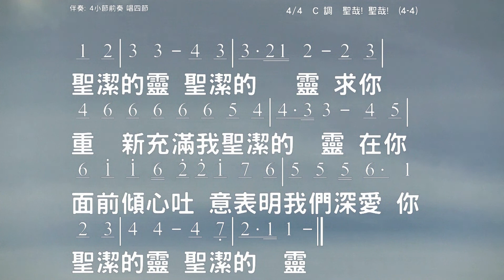聖哉! 聖哉! Holy, Holy Lyric/Music Jimmy Owens 伴奏版 簡譜 樂器 中文字幕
聖哉! 聖哉! Holy, Holy
Lyric/Music Jimmy Owens
新歌頌揚 202

聖哉聖哉，聖哉聖哉，全能的上帝永在的天父，聖哉， 在你面前傾心吐意表明我們深愛你，聖哉聖哉，聖哉聖哉。

慈悲天父，慈悲天父，我們歡喜作慈悲天父的兒女， 在你面前傾心吐意表明我們深愛你，慈悲天父，慈悲天父。

寶貴耶穌，寶貴耶穌，我們歡喜得你救贖，寶貴耶穌， 在你面前傾心吐意表明我們深愛你，寶貴耶穌，寶貴耶穌

☆聲明：

1、歌曲版權屬原作者所有
2、本影片不擁有歌曲版權
3、本影片非推廣商品製作
4、支持創作者請購原版CD